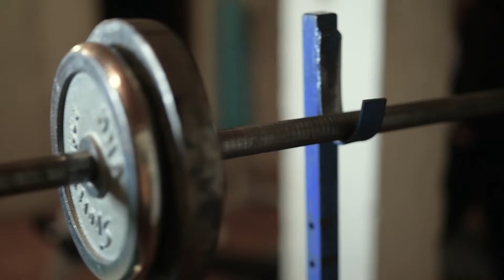Best motivation best music motivation Misel Lozanic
4 short film Misel Lozanic